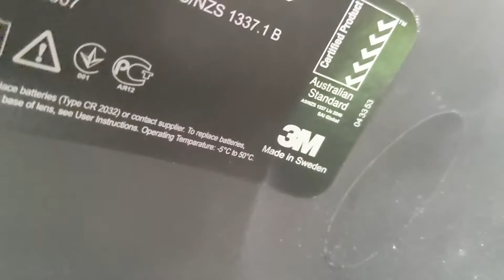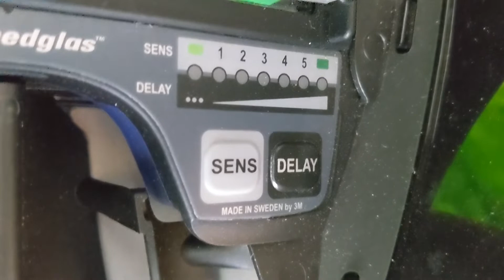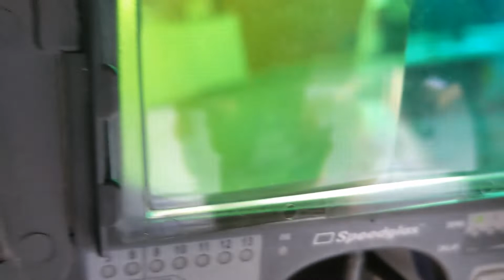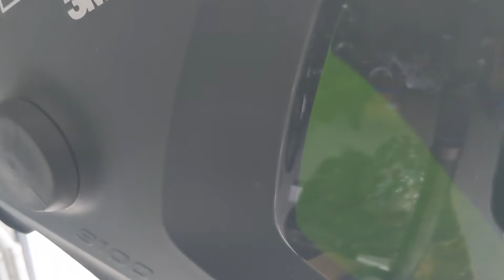3M Speedglas 9100/Maska spawalnicza